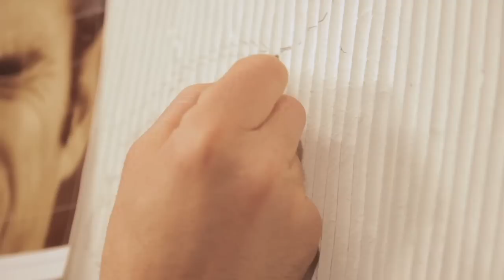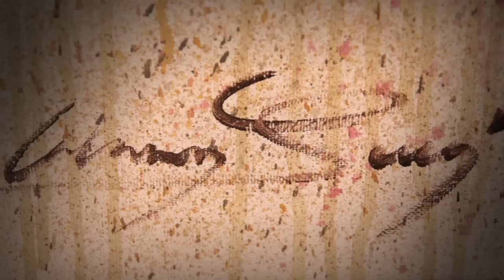Sergi Cadenas. El seu treball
Reportatge centrat en l'obra de Sergi Cadenas, l'artista gironí escollit per exposar a la vuitena edició del cicle Exposicions Viatgeres. El treball explica com Cadenas ha aconseguit convertir les seves creacions en un espai plàstic canviant mitjançant el moviment de l'espectador, que ha de circular d'una banda a l'altra de l'obra.